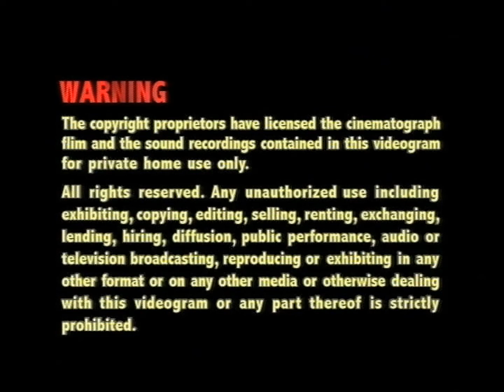Opening to Food For Life (Disc 6) 2011 Malaysia DVD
"Food For Life" is an episodic drama filmed by Singapore's now defunct SPH MediaWorks and Hong Kong's Television Broadcasts Limited in a joint collaboration. The series is notable for being one of the few Singaporean co-productions in a language other than English or Mandarin Chinese. Are you ready to show the Hong Kong casts first time in Singaporean?

1. Lesen Finas (Multimedia Company Address)
2. Multimedia Entertainment Sdn. Bhd. Logo
3. TVBO Warning Screen (Chinese & English)
4. TVBI Company Limited Logo
5. Easy Pha-max INS Promo
6. DVD Menu
7. Set Up Selection & Play All
8. Easy Pha-max with Simon Yam Promo (again)

Language: Cantonese, Mandarin
Subtitles: English, Chinese, Malay
Episode : 1-30 end